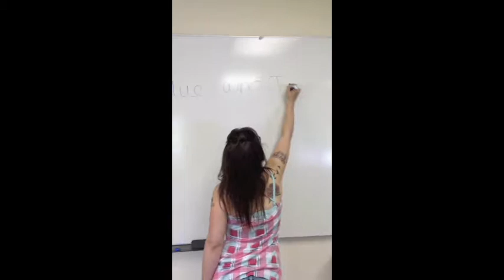Stuck "In The Middle" Eating Disorder Recovery Video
A video made during music therapy in my eating disorder treatment program. The video is about recovery and goes to the song, "In The Middle."